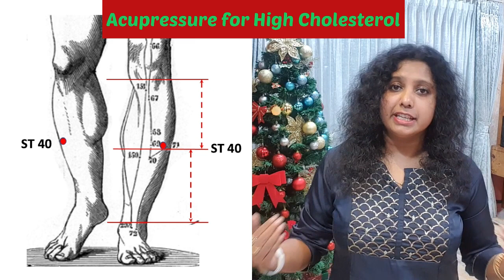Acupressure for high cholesterol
Acupuncture points  effectively lowersLDL cholesterol, total cholesterol and triglycerides.